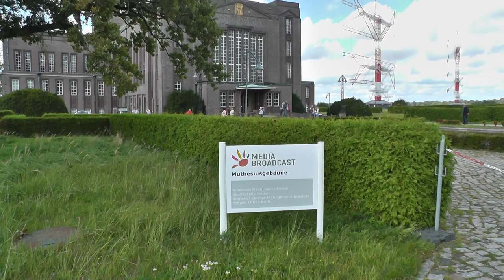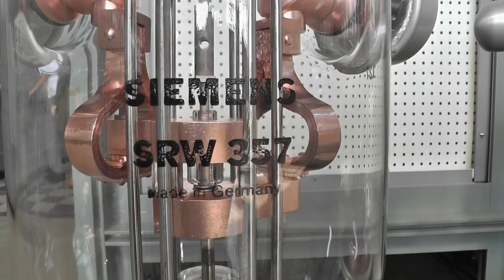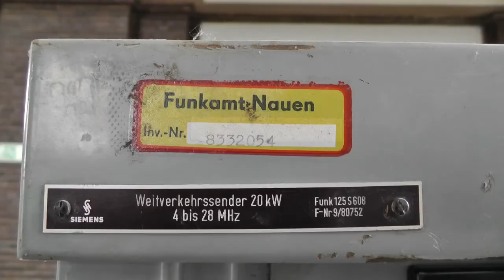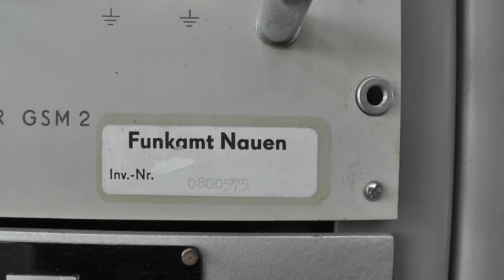Besuch der Großfunkstelle Nauen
Besuch der Großfunkstelle Nauen am Tag des offenen Denkmals 2017. Auch das Innere des Muthesius Baus (des Sendegebäudes) war zugänglich.
Die Sendeanlage ist nach wie vor in Betrieb (Stand 2017) und strahlt meist fremdsprachliche religiöse Sendungen auf Kurzwelle aus. Die Deutsche Welle, die die Anlage früher stark nutzte sendet heute kaum noch aus Nauen.
Standort des Sendegebäudes/QTH: JO62KP95